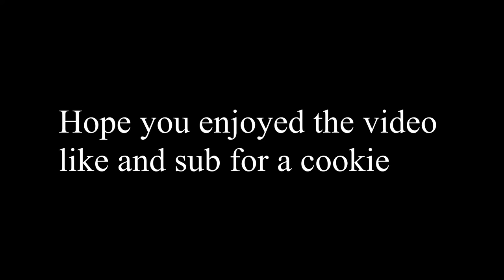Bedwars but it gets fulled with idiots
Hey guys hope you have good day like sub so you get a cookie